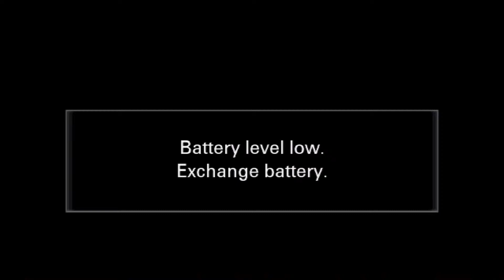Akshar Xi vs Jai Veeru Xi Match || Nagariya Premier League 2023